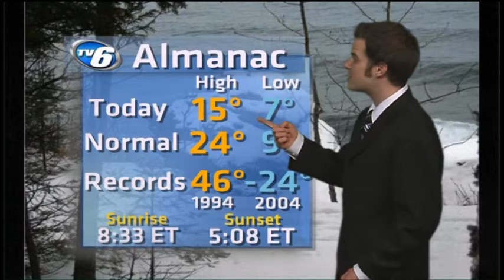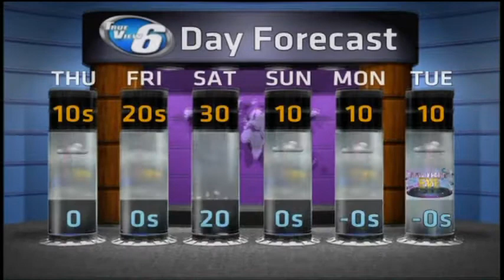Merry Christmas!!!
Weather on Demand for December 25, 2013.